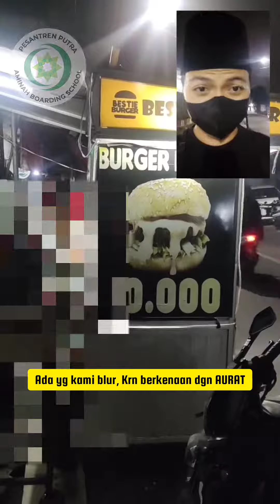Pesantren Putra Aminah Boarding School Cawang Kramat Jati Jakarta Timur 08-9-6363-28-5-28